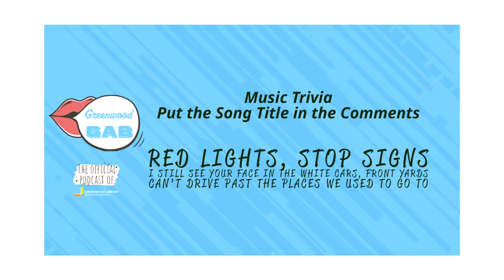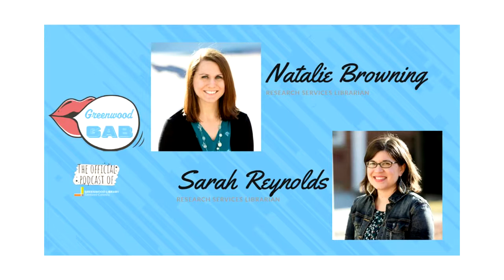entertaining if not succinct ep1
The first episode of Greenwood Gab, the official podcast of Greenwood Library! Meet your hosts, Natalie & Sarah, and find out more about our plans.

Also listen on Apple Podcasts, Spotify, Stitcher, & Amazon Music.